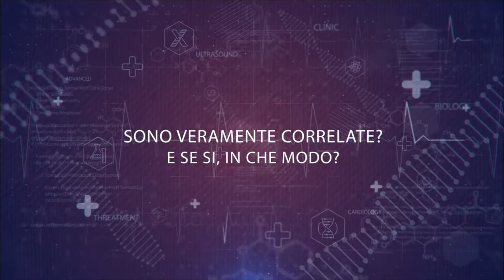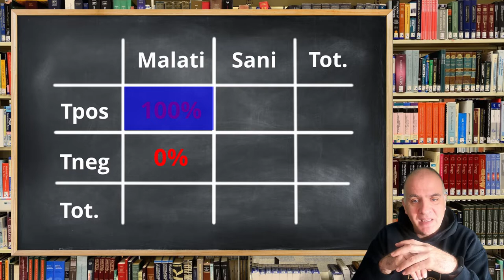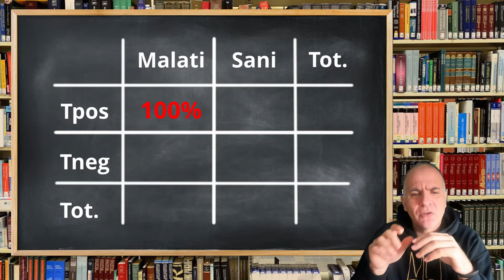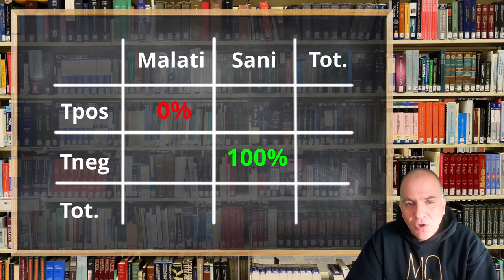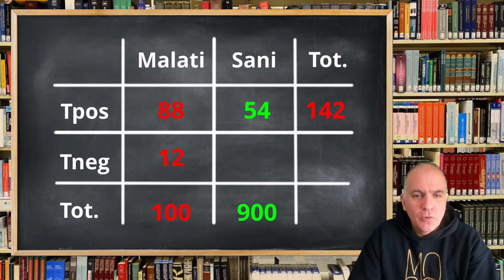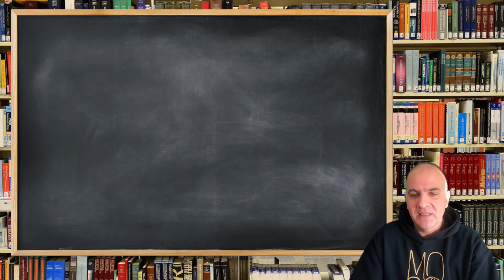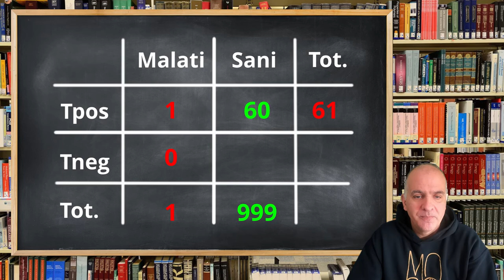Tamponi positivi e gravità della pandemia. Una relazione corretta o qualcosa non torna?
Vediamo come, arrivati ad un certo punto, dovremo abbandonare la logica di misurare il numero di tamponi positivi per valutare la gravità della pandemia. Altrimenti rischieremo di non vedere mai la fine della pandemia. Cerchiamo di capire quali sono i motivi per cui l'indice del numero di tamponi positivi non sarà più valido nel momento in cui il covid dovesse iniziare ad essere una malattia rara.

00:00 Introduzione
00:51 Sigla iniziale
01:17 Sensibilità e specificità
05:39 Sensibilità e specificità del tampone per il COVID
07:35 Esempi di diversa prevalenza della malattia e relativi tamponi
11:32 Conclusioni
11:43 Sigla finale